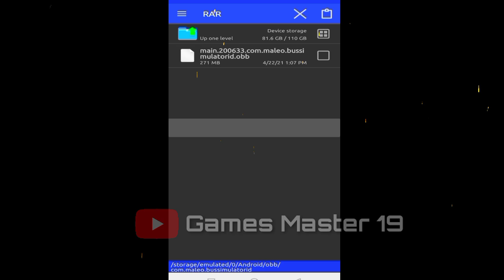new Toyota company mod Released | Download Mod | Full Review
ʜᴀʏ ɢᴜʏꜱ...❤️
ᴡᴇʟᴄᴏᴍᴇ ʙᴀᴄᴋ😘😘

🛑ᴘʟᴇᴀꜱᴇ ꜱᴜᴘᴘᴏʀᴛ ᴛʜɪꜱ ᴠɪᴅᴇᴏꜱ

🛑ᴀʙᴏᴜᴛ ᴜꜱ :

ɢᴀᴍᴇꜱ ᴍᴀꜱᴛᴇʀ 19 ɪꜱ ᴀ ᴏꜰꜰɪᴄɪᴀʟ ɢᴀᴍɪɴɢ ʏᴏᴜᴛᴜʙᴇ ᴄʜᴀɴɴᴇʟ  ᴡʜɪᴄʜ ᴄᴏᴍᴇꜱ ᴜᴘ ᴡɪᴛʜ ʟᴀᴛᴇꜱᴛ ʙᴜꜱꜱɪᴅ ɴᴇᴡꜱ, ʙᴜꜱꜱɪᴅ ᴜᴘᴅᴀᴛᴇꜱ, ʙᴜꜱꜱɪᴅ ᴍᴏᴅ ʀᴇᴠɪᴇᴡꜱ, ᴏᴛʜᴇʀ ɢᴀᴍɪɴɢ ʀᴇʟᴀᴛᴇᴅ ᴀᴘᴘ ʀᴇᴠɪᴇᴡꜱ, ʟɪᴠᴇʀʏ ᴅᴇꜱɪɢɴꜱ, ʙᴜꜱꜱɪᴅ & ᴇᴛꜱ 2 ʟɪᴠᴇ ꜱᴛʀᴇᴀᴍꜱ ᴀɴᴅ  ᴍᴏʀᴇ ᴀʙᴏᴜᴛ ᴛʜᴇ ɢᴀᴍᴇ ʙᴜꜱ ꜱɪᴍᴜʟᴀᴛᴏʀ ɪɴᴅᴏɴᴇꜱɪᴀ
[ʙᴜꜱꜱɪᴅ പ്രാന്തൻ🤙 ]

⚠️ ᴄᴏᴘʏʀɪɢʜᴛꜱ ⚠️

🚫ᴅᴏɴ'ᴛ ᴜꜱᴇ ᴏᴜʀ ᴠɪᴅᴇᴏ ɪɴ ʏᴏᴜʀ ᴄʜᴀɴɴᴇʟ, ɪꜰ ᴡᴇ ɴᴏᴛɪᴄᴇᴅ ᴡᴇ ᴡɪʟʟ ɢɪᴠᴇ ᴜ ᴀ ᴄᴏᴘʏʀɪɢʜᴛ ᴄʟᴀɪᴍ ᴏʀ ꜱᴛʀɪᴋᴇ

🛑ꜱᴏᴄɪᴀʟ ᴍᴇᴅɪᴀ :

[ ꜰᴏʀ ᴍᴏᴅ ʀᴇᴠɪᴇᴡꜱ ᴄᴏɴᴛᴀᴄᴛ ᴍᴇ ɪɴꜱᴛᴀɢʀᴀᴍ ]

💠ᴛᴀɢꜱ :

ɴᴇᴡ ʙᴜꜱꜱɪᴅ ᴍᴏᴅꜱ
ɴᴇᴡ ᴜᴘᴄᴏᴍɪɴɢ ʙᴜꜱꜱɪᴅ ᴍᴏᴅꜱ
ʜᴏᴡ ᴛᴏ ꜱɪᴍᴘʟᴇ ᴀᴅᴅ ʙᴜꜱ ᴍᴏᴅꜱ
ʜᴏᴡ ᴛᴏ ᴀʜᴏᴡᴘᴘʟʏ ᴋᴏᴍʙᴀɴ ʙᴜꜱ ʟɪᴠᴇʀʏ
ʜᴏᴡ ᴛᴏ ᴀᴅᴅ ᴋᴇʀᴀʟᴀ ᴍᴏᴅ ɪɴ ʙᴜꜱꜱɪᴅ ᴍᴀʟᴀʏᴀʟᴀᴍ
ᴀʟʟ ᴍᴏᴅꜱ ᴅᴏᴡɴʟᴏᴀᴅɪɴɢ ᴀᴘᴘ ɪɴ ᴋʙꜱ ᴍᴀʟᴀʏᴀʟᴀᴍ
ᴛᴏᴘ 10 ʙᴜꜱ ꜱᴜᴍᴜʟᴀᴛᴏʀ ɢᴀᴍᴇꜱ
ʙᴜꜱ ʀᴀᴄɪɴɢ ɢᴀᴍᴇꜱ
ʜᴏᴡ ᴛᴏ ᴀᴅᴅ ᴄᴏʟᴏᴜʀ ʟɪɢʜᴛꜱ ɪɴ ʙᴜꜱ ꜱɪᴍᴜʟᴀᴛᴏʀ ɪɴᴅᴏɴᴇꜱɪᴀ
ʜᴏᴡ ᴛᴏ ᴀᴅᴅ ɪɴ ᴇxᴛᴇʀɴᴀʟ ʟɪɢʜᴛꜱ ɪɴ ʙᴜꜱ ꜱɪᴍᴜʟᴀᴛᴏʀ ɪɴᴅᴏɴᴇꜱɪᴀ
ʜᴏᴡ ᴛᴏ ᴄʜᴀɴɢᴇ ʙᴜꜱ ᴅʀɪᴠᴇʀ ɪɴ ʙᴜꜱ ꜱɪᴍᴜʟᴀᴛᴏʀ ɪɴᴅᴏɴᴇꜱɪᴀ
ʜᴏᴡ ᴛᴏ ᴀᴅᴅ ᴍᴜꜱɪᴄ ɪɴ ʙᴜꜱ
ʜᴏᴡ ᴛᴏ ᴀᴘᴘʟʏ ᴊʙʟ ᴇꜰꜰᴇᴄᴛ ɪɴ ʙᴜꜱ ꜱɪᴍᴜʟᴀᴛᴏʀ ɪɴᴅᴏɴᴇꜱɪᴀ
ʜᴏᴡ ᴛᴏ ᴀᴘᴘʟʏ ᴍᴀʀᴜᴛɪ ᴠ2 ʙᴜꜱꜱɪᴅ ᴍᴏᴅ
ᴍᴀʟᴀʏᴀʟᴀᴍ

  ⭕️⭕️⭕️ꜱᴜʙꜱᴄʀɪʙᴇ ᴏᴜʀ ᴄʜᴀɴɴᴇʟ⭕️⭕️⭕️
                ⭕️⭕️ᴋᴇᴇᴘ ꜱᴜᴘᴘᴏʀᴛ⭕️⭕️